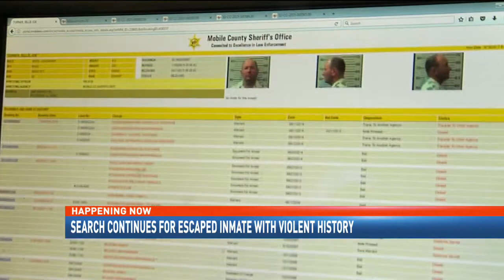‘He’s very dangerous’: Mobile County inmate still on the run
For more info vist:
WPMI Local 15